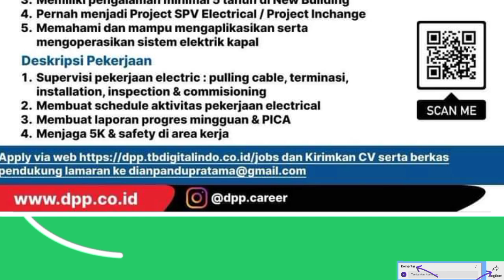Loker Batam hari ini Pt Dian Pandu Pratama | Lowongan Kerja Batam hari ini